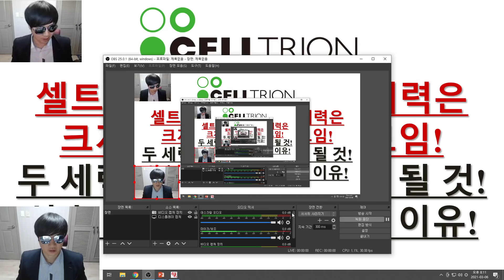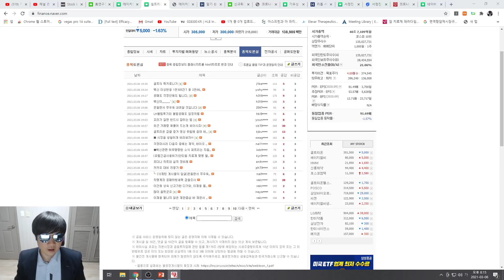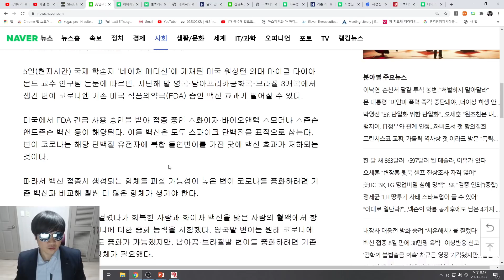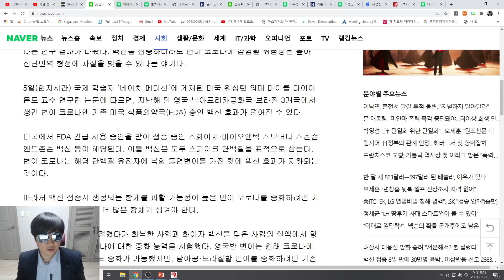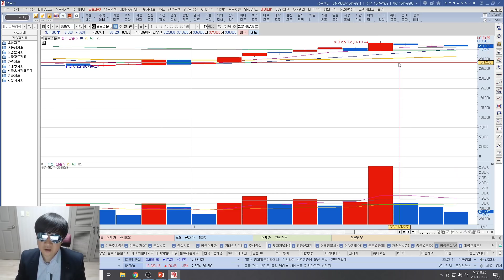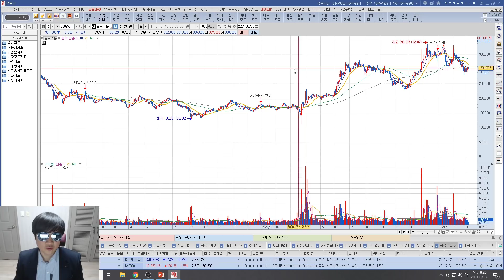[주식투자]셀트리온(짓누르는 셀겨은 크게 두개 세력으로 보임!/두 세력 모두 무기를 잃게 될 것!/상승 흐름이 가벼워지는 이유!)